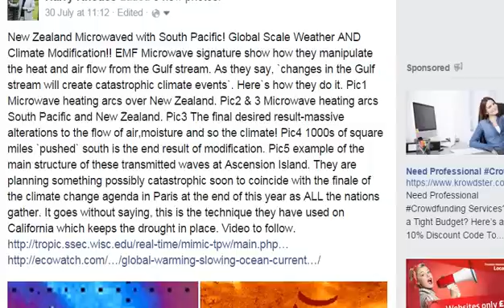6 Million sq miles of the Climate is being Deliberately Manipulated. Then Australia gets . . . SNOW!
Deliberately Forcing Heat in the Gulf stream to create massive changes in Australia and the rest of the World`s Climate. Here 6,000,000 square miles is forcibly being affected.